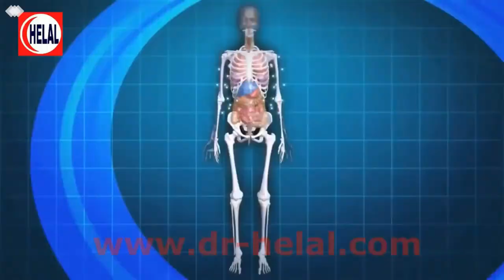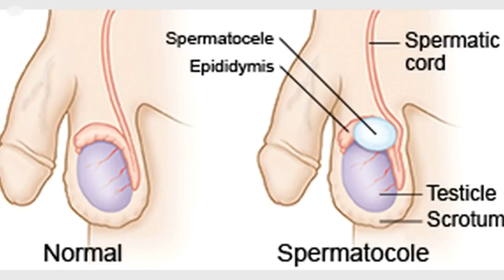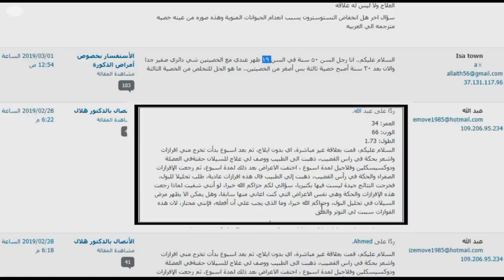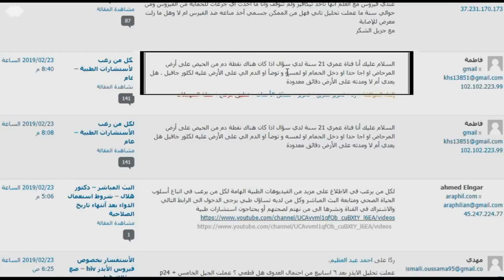الأجابة على أهم الأسئلة الصحية - الأمراض الجنسية الأنتقالية - دكتور هلال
الأجابة على أهم الأسئلة - دكتور هلال
فيروس الأيدز - فيروس الكبد ب
مواعيد البث المباشر = كل يوم أثنين وجمعة الساعة 3 العصر بتوقيت القاهرة - 4 بتوقيت السعودية